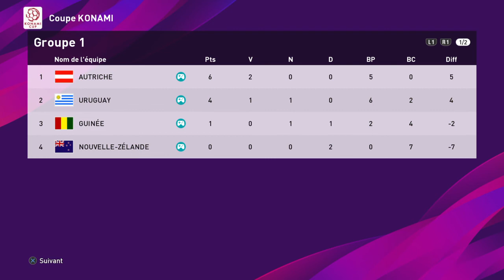Coupe des confédérations Classement provisoire journée 2